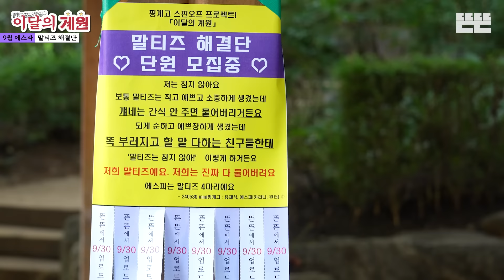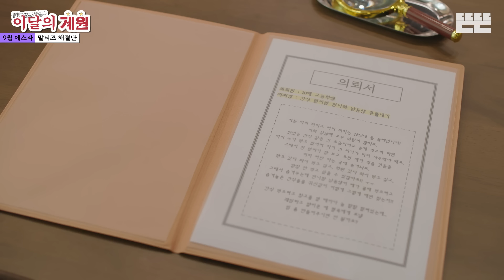[EN/JP] 이달의 계원ㅣ9월 에스파 - 말티즈 해결단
‘참지 않는’ 카리나&윈터, 말티즈 해결단장이 되다

"속에 있는 할 말을 하면 모두가 말티즈가 될 수 있어요”

의뢰인들의 고민을 대신 물어주기 위해 해결 사무소를 운영 중인 카리나 단장과 윈터 단장. 원조 말티즈 카리나&윈터에게 의뢰인들은 어떤 고민들을 보내왔을까. 다양한 사연을 접한 두 단장은 해결 방안을 즉석 쇼츠로 담아내고자 한다. 이 분야 장인들의 세심한 손길이 닿은 영상엔 공감과 분노, 차분함까지 고스란히 담길 예정. ‘활용도 100%’ 속시원한 에스파표 쇼츠 퍼레이드가 시작된다!

ㅡㅡㅡ

✨2024 핑계고 스핀오프 프로젝트✨
🗓이달의 계원🗓 매월 한 편씩 공개!

ㅡㅡㅡ

연출 | 조은진 김다윤 오민주
작가 | 김송화 김이진

ㅡㅡㅡ